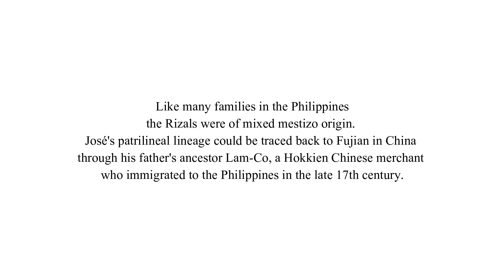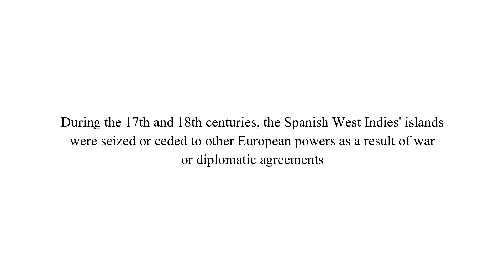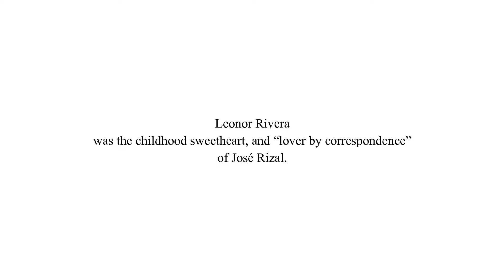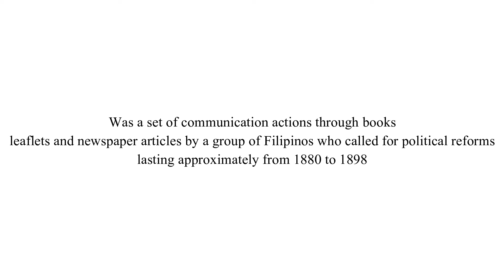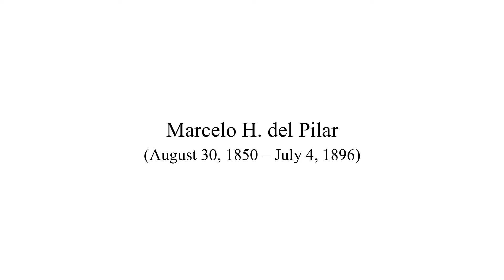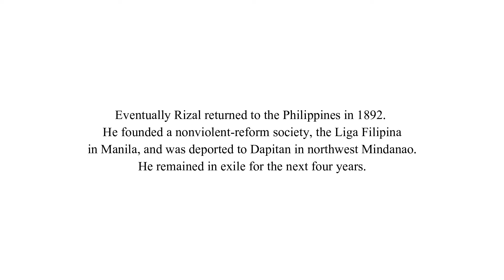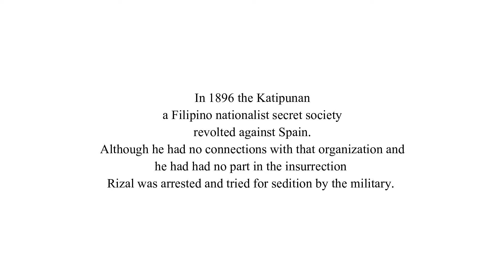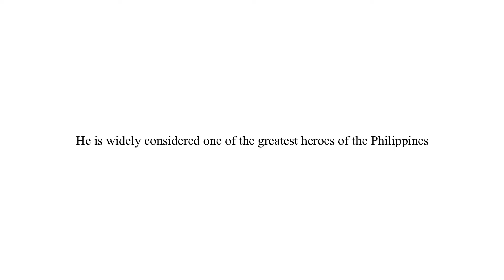José Rizal - Real Faces - The History of the Philippines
This clip takes us back towards the end of the Spanish colonial period of the Philippines, and one of its most important national heroes, José Rizal who  was executed by the Spanish colonial government for the crime of rebellion after the Philippine Revolution. We also look other prominent members of that reform movement as de Pilar and Ponce, as well as the women in Rizal's life.